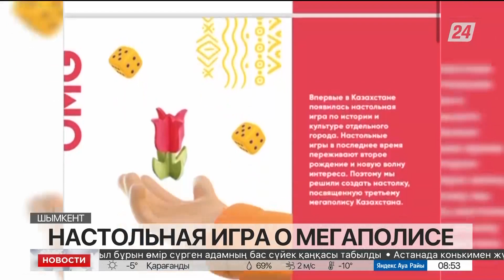В Шымкенте создали настольную игру о родном городе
Авторы уверены: их детище будет интересно не только туристам, сообщает корреспондент «Хабар 24».